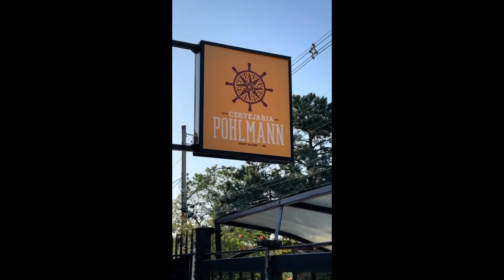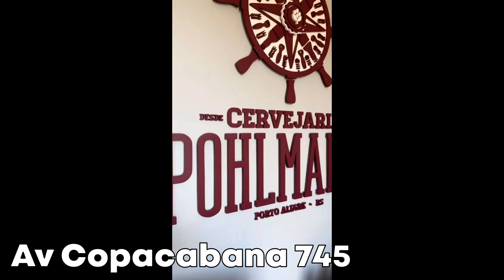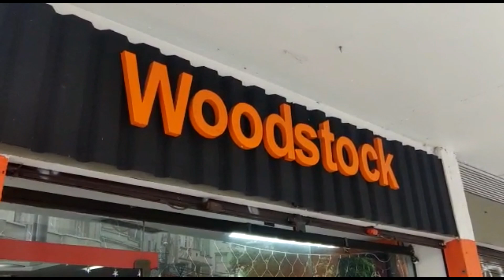CINEMA DE PESO - "PROGRAMA CEM"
Então o Cinema de Peso, com Chico, Criba e Lauro, chega ao centésimo programa. Nesta semana não haverá debate sobre algum filme específico, vamos conversar sobre a história do programa, de como ele surgiu, relembrar momentos vividos neste período, responder perguntas dos espectadores e prospectar o que virá pela frente.